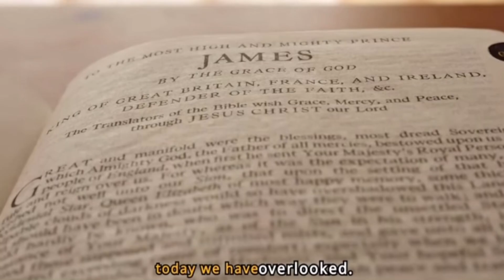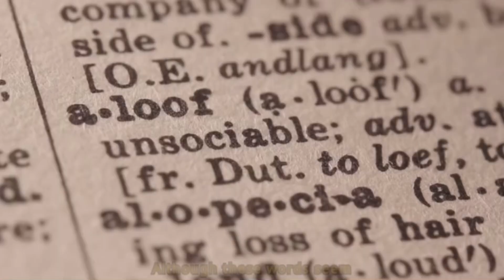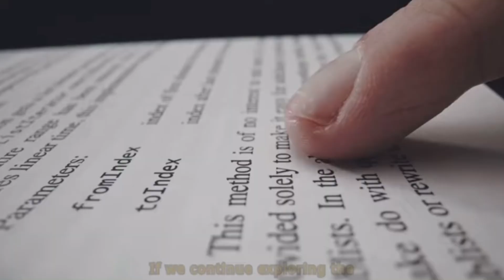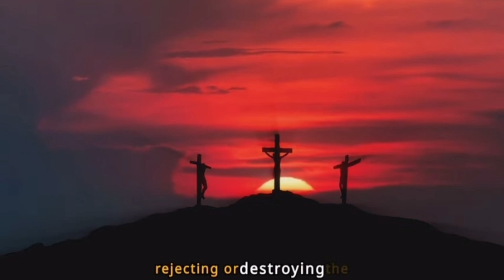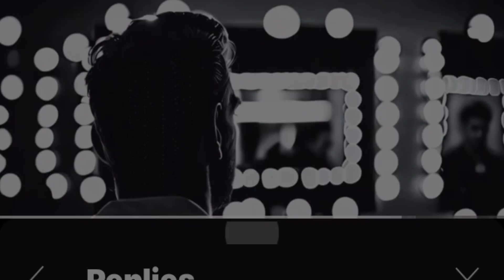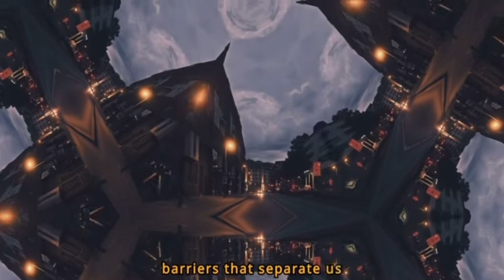WHAT IS THE SNAKE IN GENESIS